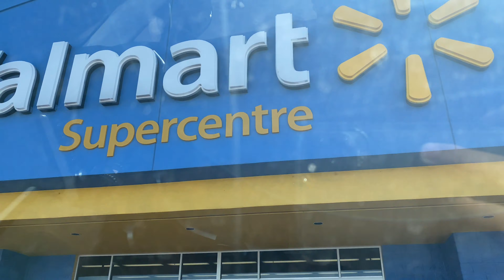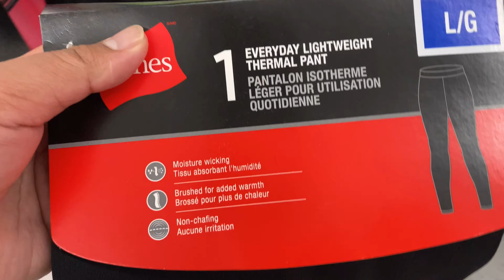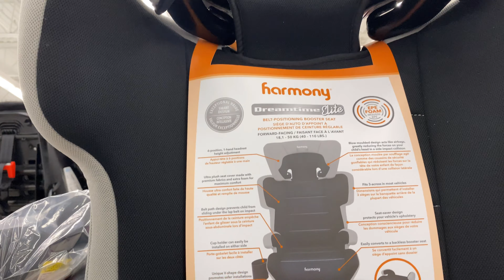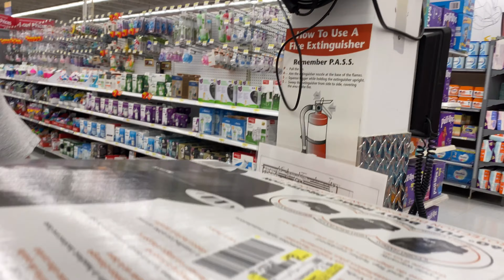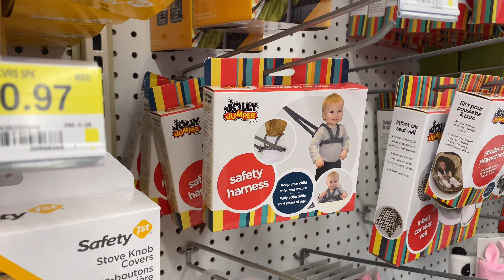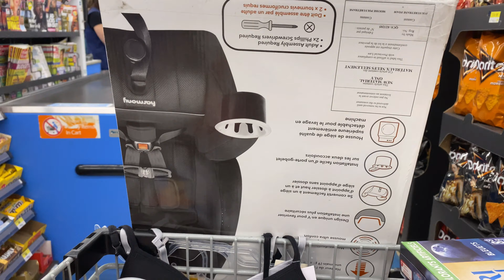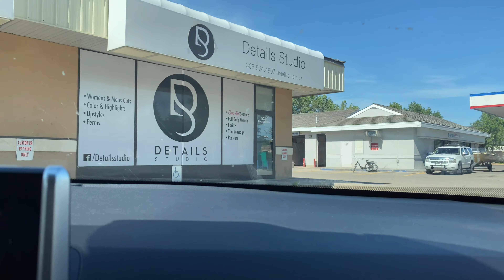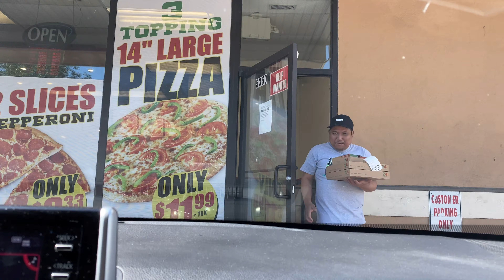Walmart Canada | Bili ng Car Seat Ni Bunso | Father’s Day Vlog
Pumunta Kami Walmart para bumili ng bagong Car Seat.

Pwede Nyo Rin Po Kami I Follow and Add sa FB at Instagram Mga KaDinosaurs 😊 Thanks Po 🥰